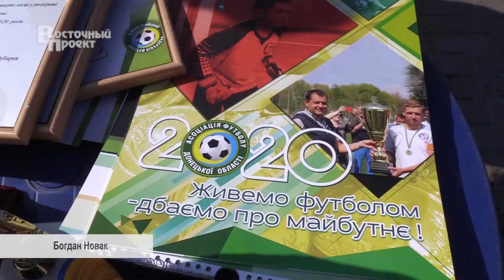В Саду Бернацького юні футболісти боролися за Кубок Максима Єфімова-2020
Фінальні матчі другого турніру за кубок голови Громадської спілки "Асоціація футболу Донецької області", президента ФК  "Авангард", народного депутата України Максима Єфімова показав, наскільки талановиті юні футбольні команди в нашому регіоні.